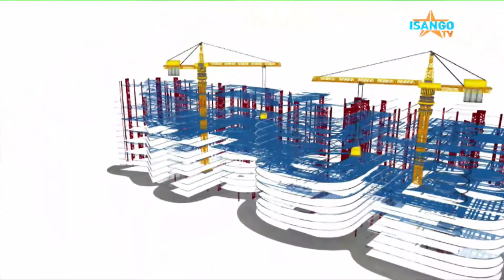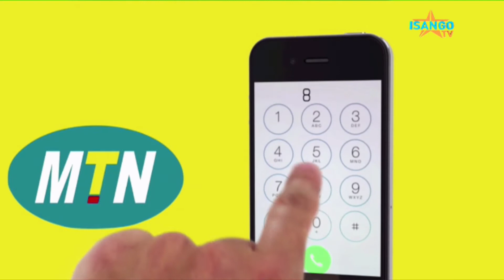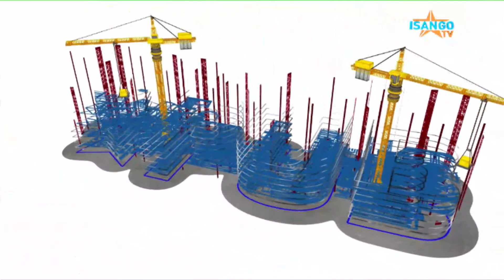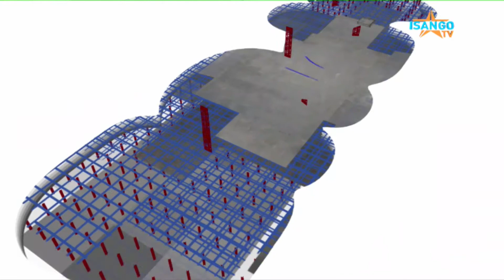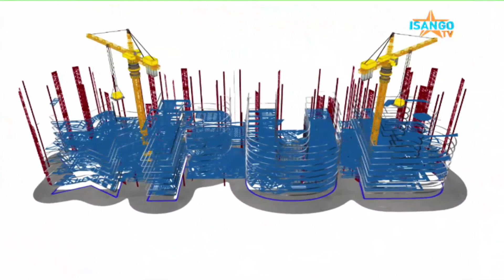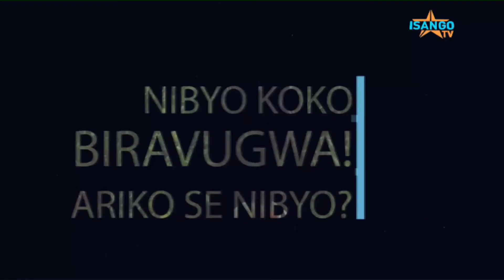BIRAVUGWA: INGORANE URUBYIRUKO RW'ABASHORAMARI RUFITE UBUMUGA RUHURA NAZO | UWEZO IBAFASHA GUTE